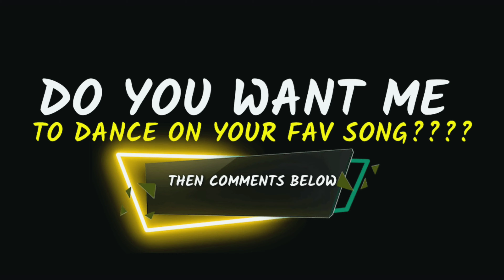Ek Pardesi Mera Dil Le Gaya - Baby Love - Aerobics || By Sonu Vaishnav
Ek pardesi meraa dil le gaya
Jaate jaate mithha mithha gham de gaya

Kaun paradesi teraa dil le gaya
Moti moti aakhiyo me aansu de gaya
Hoy kaun paradesi teraa dil le gaya

Mere pardesiya ki yahi hain nishaani
Aakhiya bilor ki, shishe ki jawaani
Thhandi thhandi aaho kaa salaam de gaya

Dhundh rahe tuje laakho dilwaale
Kar de o gori jara aankho se ujaale
Aankho kaa ujaala pardesi le gaya

Usako bula du, saamane la du
Kya mujhe dogi jo tumse mila du
Jo bhi mere paas tha woh sab le gaya